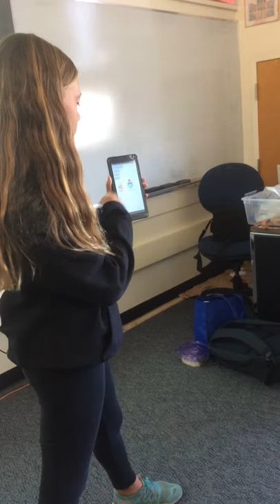Belmont - wk1 july13 - AppFun4 - Startup Wonder Summer Camp